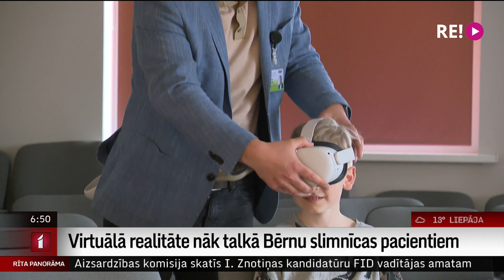Virtuālā realitāte nāk talkā Bērnu slimnīcas pacientiem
Bērnu klīniskā universitātes slimnīca savā ikdienas darbā ar pacientiem sākusi izmantot virtuālo realitāti. Ar virtuālās realitātes briļļu palīdzību mazajiem pacientiem tiek palīdzēts sagatavoties anestēzijas procedūrai pirms operācijās, kā arī intensīvās terapijas nodaļā esošajiem bērniem tā ir iespēja uz brīdi pamest slimnīcas četras sienas. Kā tas strādā? To devās aplūkot Uldis Birziņš.